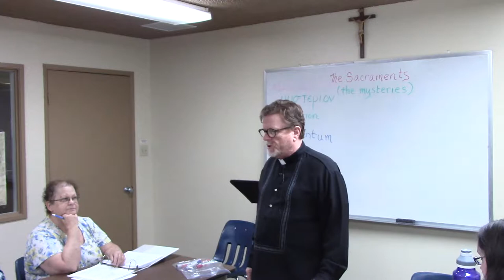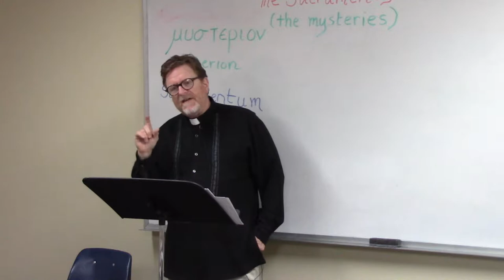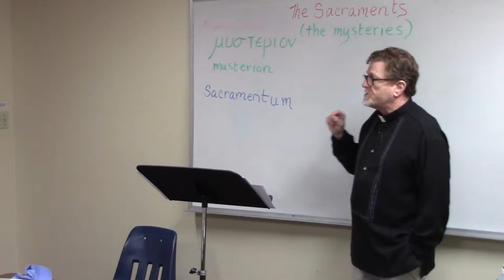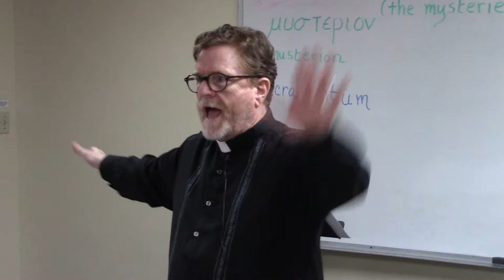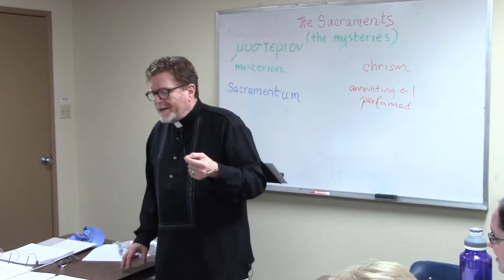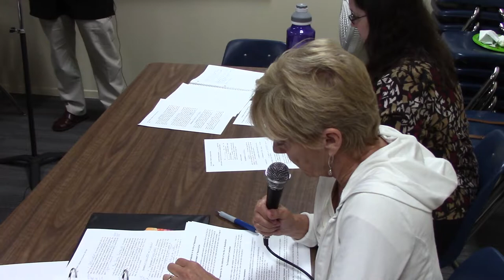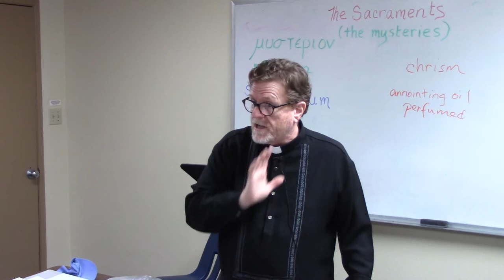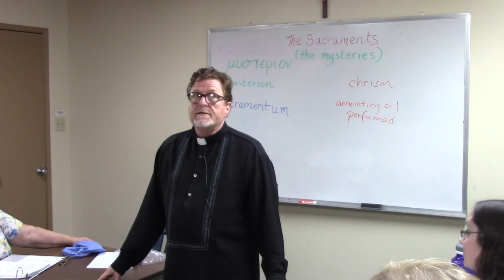Session 25 Ecclesiology / Sacraments Part 2, with Baptism and Reconciliation Emphasis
Session 25: Ecclesiology Sacraments Part 2, with Baptism Reconciliation Emphasis

What makes a sacrament?
What is the difference between Protestant and Catholic Baptism?
Why did John the Baptist baptize?
Are Christians the first to baptize?
Why do I need to the sacrament of Reconciliation ("Confession")?
What happens when a Catholic goes to confession?

[Ecclesiology :  theology as applied to the nature and structure of the Christian Church; the study of churches, especially church building and decoration.]

Bishop Peter Elder Hickman of Saint Matthew Ecumenical Catholic Communion addresses these questions and many more in this very
 accessible material for the general interest audience.

This is the 25th a series of classes providing an introduction to Catholic Christian theology, and serves as a general introduction to those who are simply interested in, or are inquiring about, Saint Matthew church or the ECC and/or theology.

This series fulfills the Systematic Theology requirements of the Permanent Deacon Formation Program for St. Cyprian School of Theology.